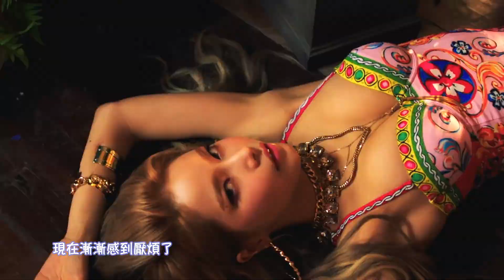【MV繁中字】MAMAMOO(마마무) - Egotistic(管好你自己/너나 해) [Chinese Sub]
+++ 關注Jerry C 賬號，此賬號會及時上傳中字視頻+++

製作:JerryC
翻譯來源：韓宣 Let's Learn Lyrics

禁止二次上傳，THX. .